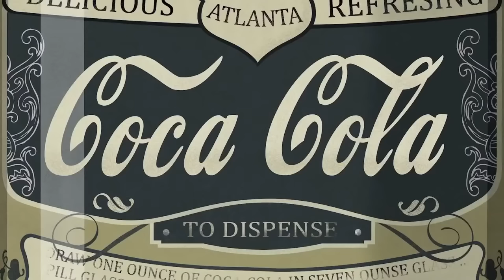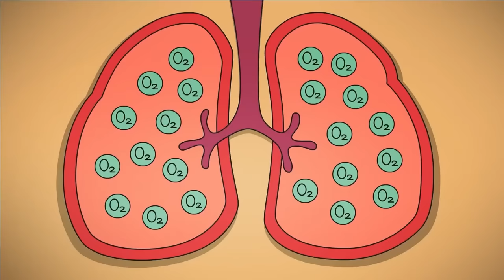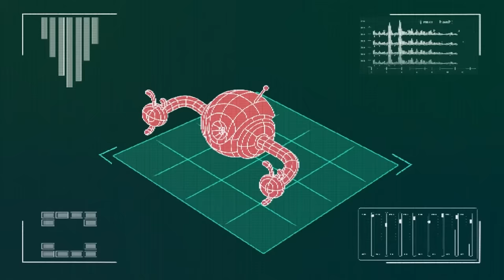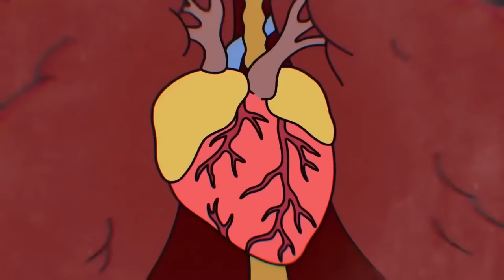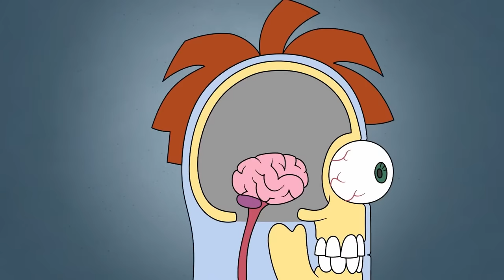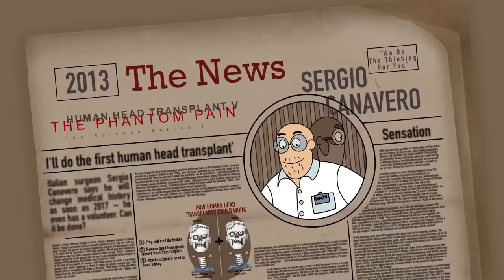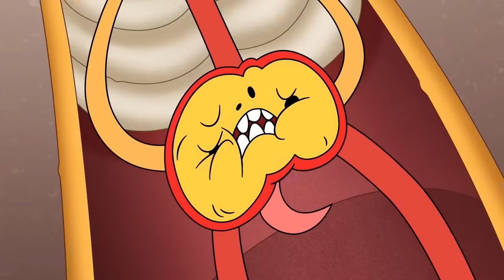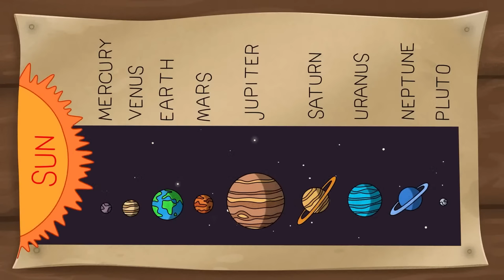What if You Stuck in the Most Secure Prison?